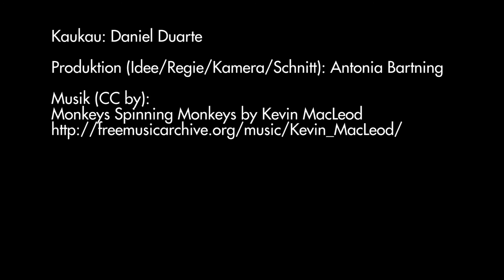koawach Smoothie Zubereitungsvideo mit Kaukau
Schaut mal, wie Kaukau kinderleicht einen Smoothie mit koawach zubereitet. Natürlich mit leckeren Bananen und für euch zum Nachmachen zu Hause!